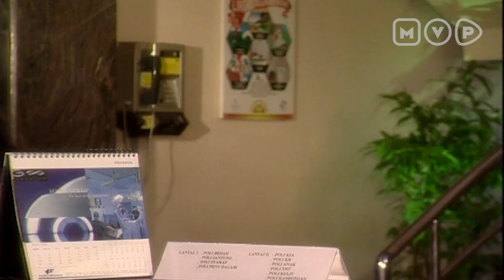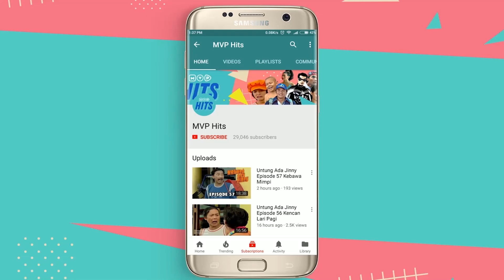Tidak Menyalahkan Tapi Tak Sepenuhnya Membenarkan | Pelangi Harapan 2 Episode 7